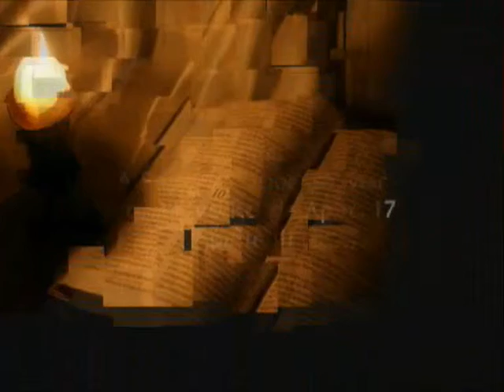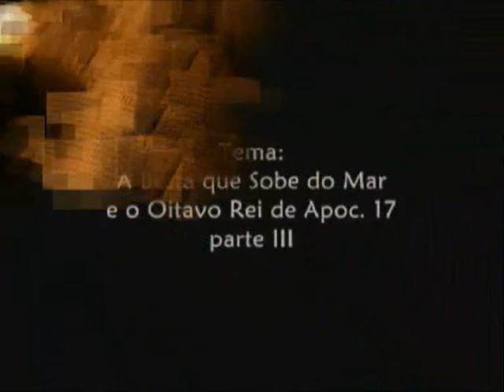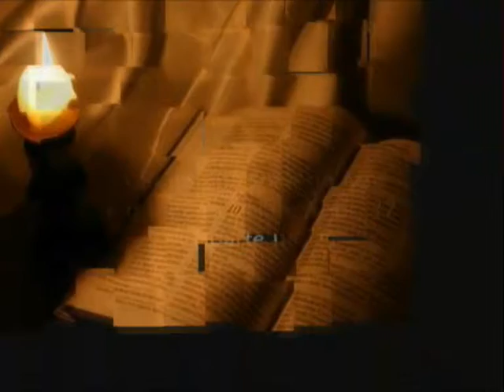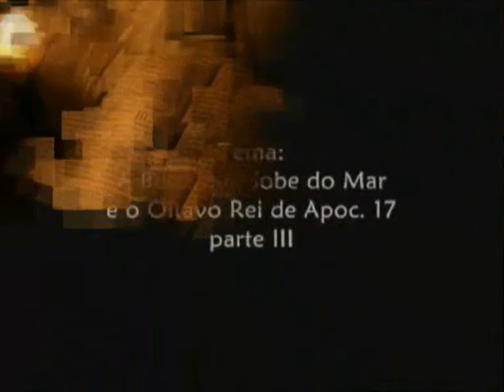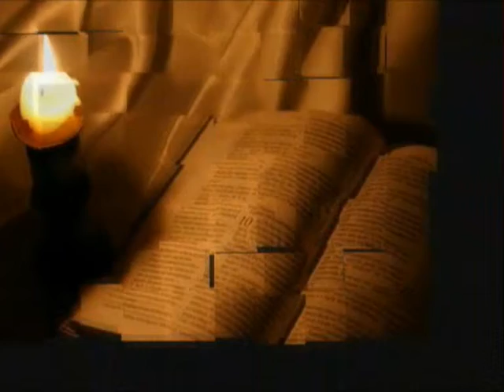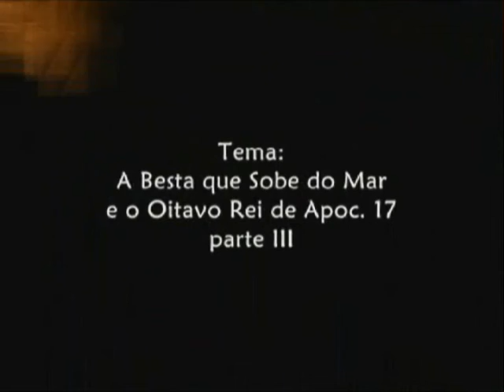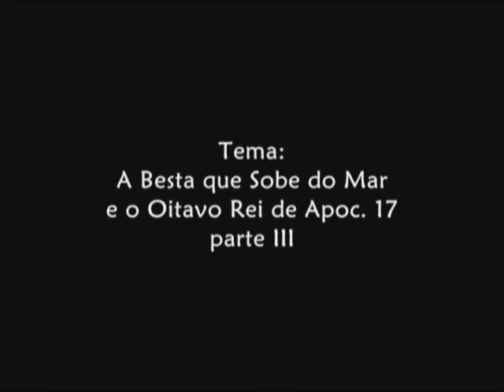A Besta que Sobe do Mar e o Oitavo Rei de Apoc. 17 parte III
Programa A Verdade Para o Tempo do Fim
Estudo da Palavra com Alexandre Bernardes
e Marcos Alves

Essa é a terceira parte de uma série de estudos sobre A Besta que Sobe do Mar e Quem são os 7 Reis de  Apoc. 17:9, 10? Será o Oitavo Rei um Último Papa ou Até Mesmo João Paulo II? Ouça esse estudo fantástico sobre esse tema e obtenha mais conhecimento da Palavra de Deus.

O Programa A Verdade Para o Tempo do Fim vai ao ar todos os domingos às 13:00 horas pela FM Musical 105,7 com transmissão simultânea pelo

(clique no link, acesse seu facebook e nos adicione)

Clique em rádio web e você ouvirá palestras e músicas 24h

Caso você queira receber este material gratuitamente em CD de áudio Mp3 entre em contato conosco pelo telefone de Segunda a Quinta.

O Ministério A Verdade para o Tempo do Fim é um projeto missionário sem fins lucrativos que promove programas de rádio, classes de estudos da Bíblia e distribuição gratuita de CDs e DVDs com estudos da palavra de Deus.

Seja um mantenedor desse ministério ajudando a salvar vidas e apressando a segunda vinda de Jesus.

Banco Bradesco
Agência: 2018-4 (se precisar do dígito)
Conta Corrente: 8278-3
Ministério A Verdade Para o Tempo do Fim